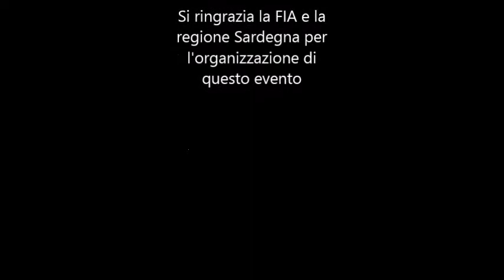WRC prima tappa 2015 SS1 Cagliari Sardegna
prima tappa del campionato WRC 2015 che inizia dalla Sardegna con una prova speciale nel cuore della meravigliosa città di Cagliari